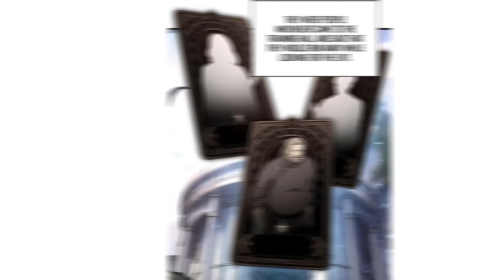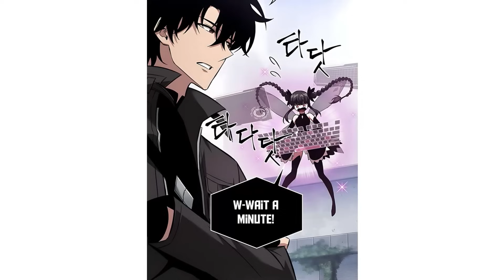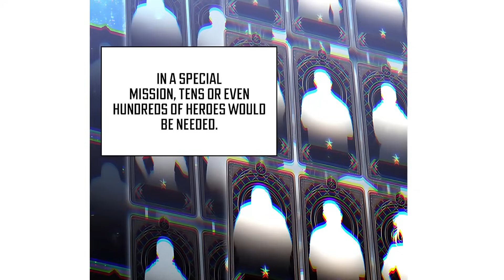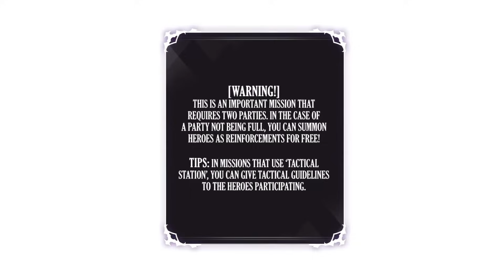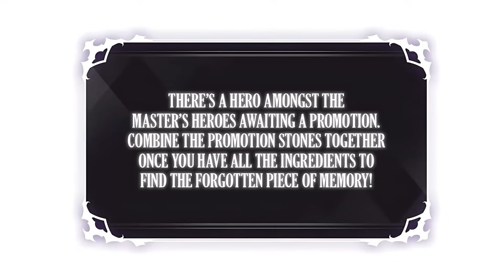(1-4) Summoned Into Game As One Star, He Must Level up or get deleted!!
manhwa recap of Pick Me Up